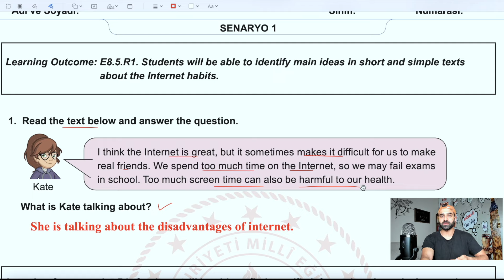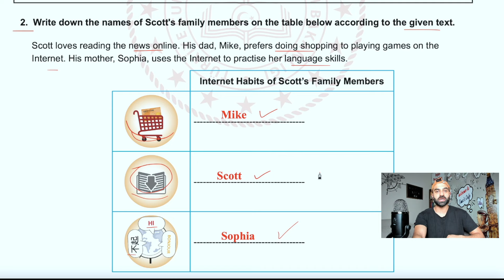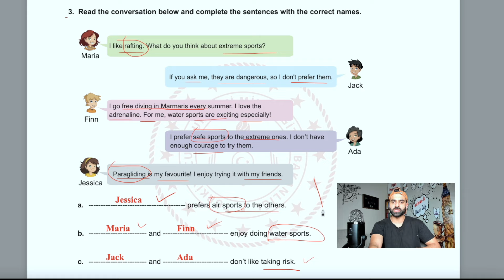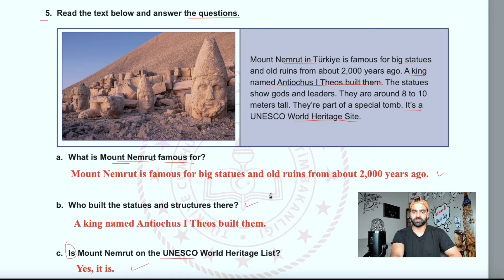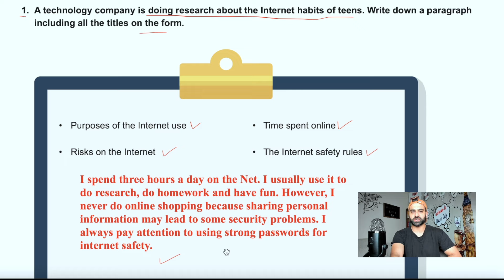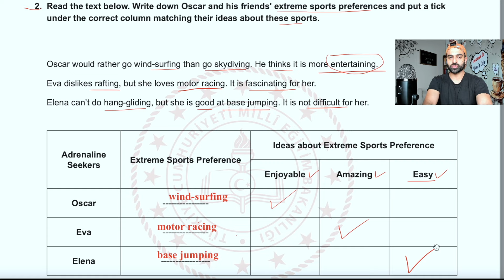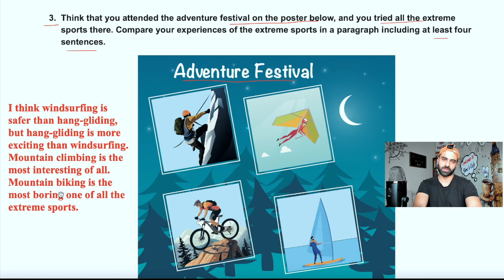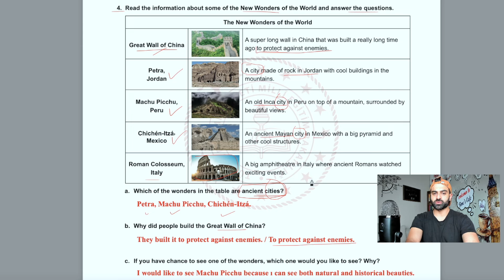8.SINIF İNGİLİZCE 2.DÖNEM 1.YAZILI SORULARI | MEB ÖRNEK YAZILI SORULARI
meb ornek sinav sorulari 2 donem 1 yazili, 8.sınıf ingilizce 2.dönem 1.yazılı, 8.sınıf 2.dönem 1.yazılı ingilizce, 8. sınıf 2. dönem 1. yazılı ingilizce sorularını ve cevaplarını bu videoda bulabilirsiniz. Sınavında 100 almak isteyenlerin kesinlikle sonuna kadar izlemesi gereken bir video oldu.

8.SINIF İNGİLİZCE 2.DÖNEM 1.YAZILI SORULARI | MEB ÖRNEK YAZILI SORULARI

1'den 10. üniteye kadar bütün konuların kelimelerini hafta hafta kanalımda bulabilirsiniz. Ayrıca canlı yayın bilgi yarışmalarına katılarak ödüllerde kazanabilirsiniz.